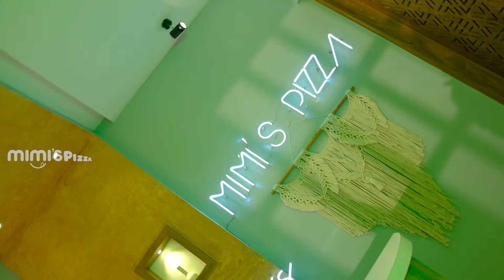Mimi's Pizza # Inauguration # Mok Media Ad Film Company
Mok Media Ads & Weddings
Cinematography & Editing RISHI SURESH
Associate SREERAG RAMESH